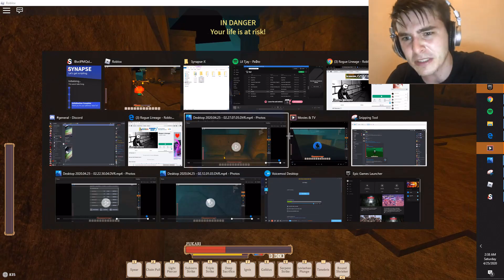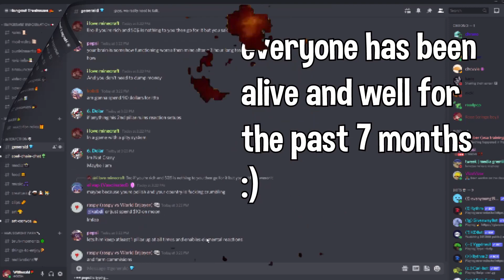Rogue Lineage Community Meme Compilation 6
I've technically already uploaded this, except it wasn't separated from a Deepwoken video teaser. So here it is, The 6th Official Rogue Lineage Compilation.

I have no plans whatsoever to consistently upload Rogue Lineage videos, you may see Rogue Content again as a rare occasional thing though, besides from Baldr VS World (My Biggest Effort put into a Rogue Video)

About This Game:
"Rogue Lineage is a fantasy game with roguelike elements. The game revolves around a permadeath mechanic, where each of your characters will have but a few lives before they die forever. You'll pass down some pieces of yourself to your heir, who'll become your next character.
Players will progress by learning new abilities and trying to best their previous characters. Forge houses with your friends to take control of cities, or stick it out alone. Tackle injuries, diseases, and trauma as you struggle to survive in this testament to pain."

If you are looking for a Rogue Lineage Guide, I have a few specific ones that you can find on my channel.

So if you want to support that, go ahead😀😱
Every single tweet I post is a banger, so don't miss out
If you're bored and don't have a lot of people to socialize with, maybe it wouldn't hurt to check out my discord server

0:00 Compilation
2:29 Discord Server Advertisement

Have a nice 2021